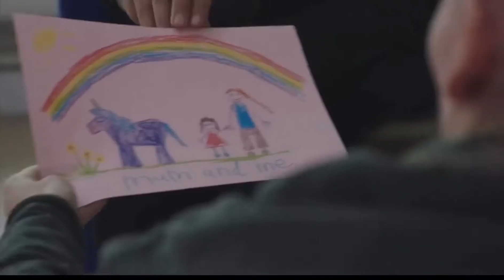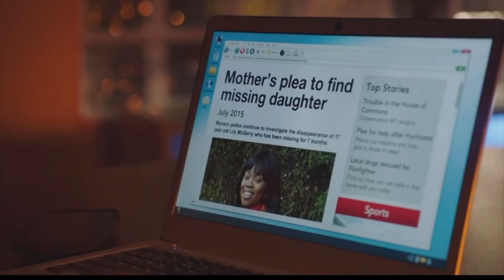Holly City Winter Trailer 2019